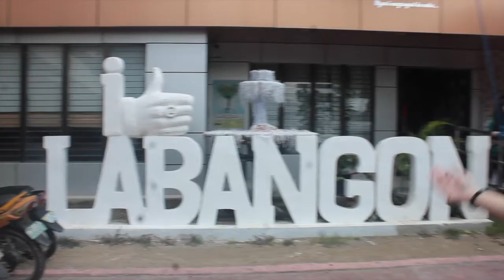First Ocular Visit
Velez College
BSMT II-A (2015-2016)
Health Care Ocular Visit
Barangay Labangon

Klingande - Jubel